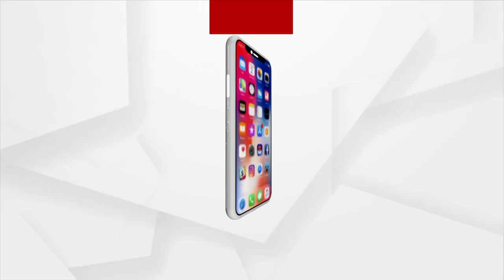Controversial Scene Against BJD Influencing Dhamnagar By-Election By SHG Group